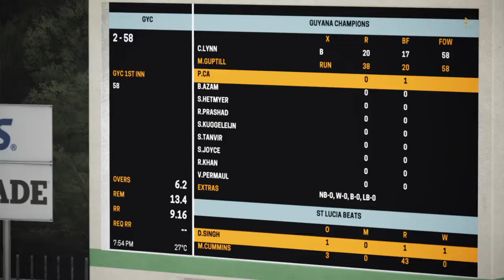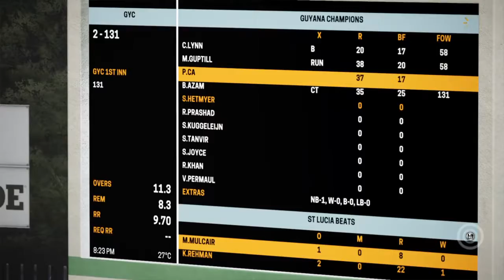Pro Camera 55(31) vs St: Lucia in Caribbean Premier league 2018 | Ashes Cricket 18